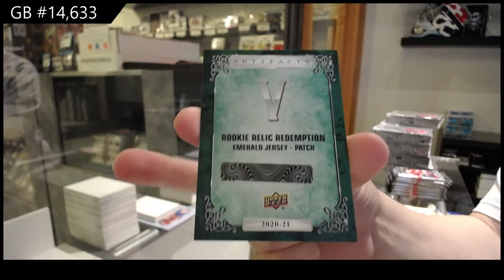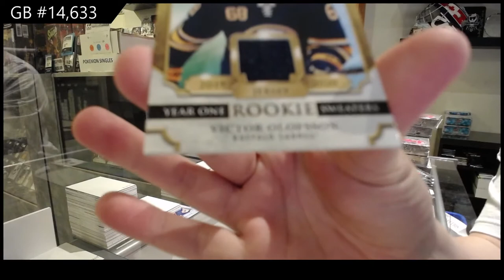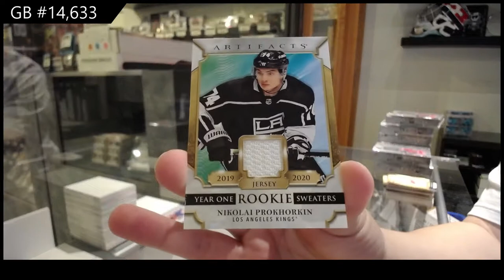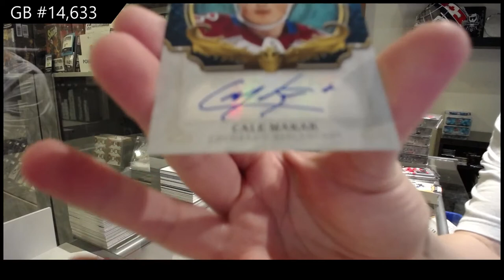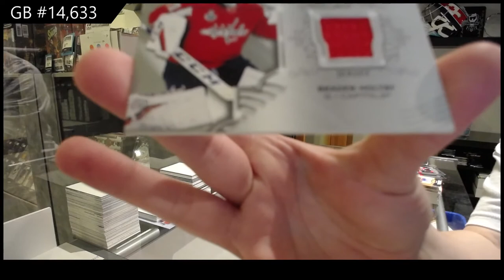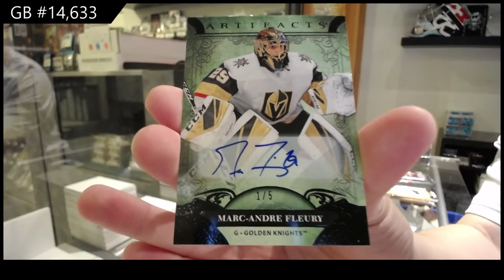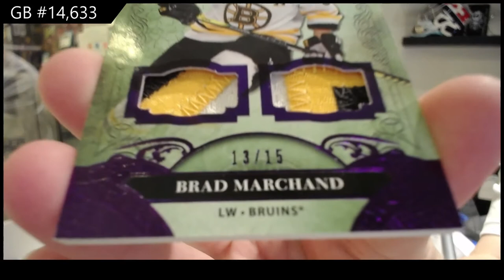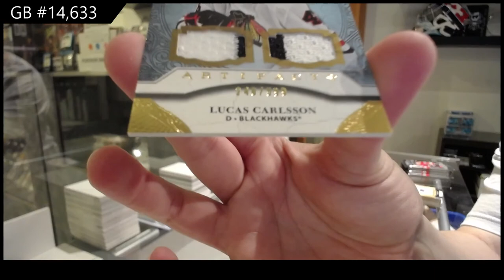20-21 Upper Deck Artifacts Hockey 10 Box Case Break - C&C GB #14,633